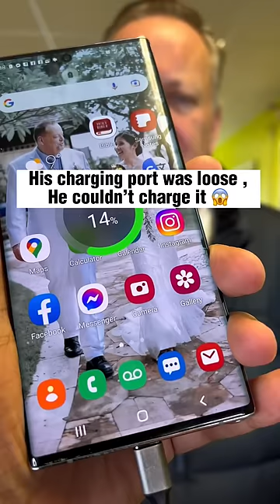“Sometimes is maybe good , Sometimes is maybe sh*t “ 😂